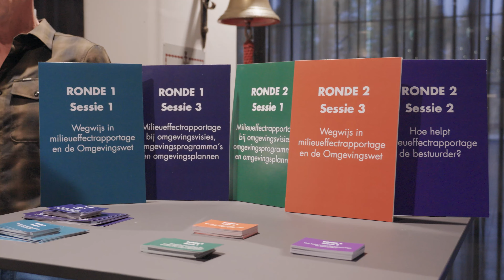Commissie m.e.r. komt naar Noord-Brabant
Op 2 november kwam de Commissie m.e.r naar het provinciehuis van Noord-Brabant om met medewerkers en bestuurders van de provincie, gemeenten, waterschappen en omgevingsdiensten te spreken over de toekomst van de milieueffectrapportage, ook in relatie tot de Omgevingswet. Bekijk hier het videoverslag van de bijeenkomst.